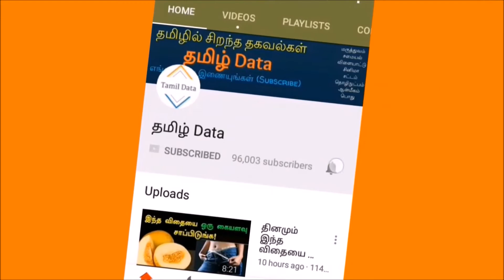ஒத்த ரூவா செலவில் ஆண் மற்றும் பெண்மையை அதிகரிக்கும் சூப்பர் மருந்து